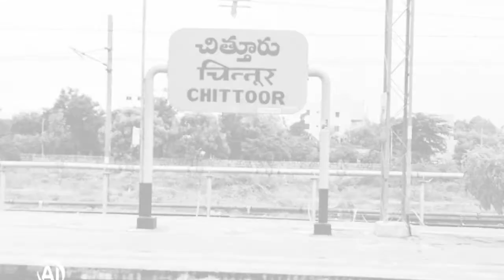Haunted railway stations in India | Top 5 haunted railway stations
Musician: @iksonmusic